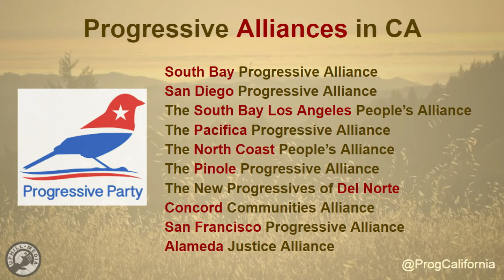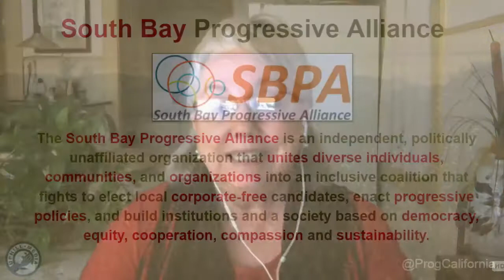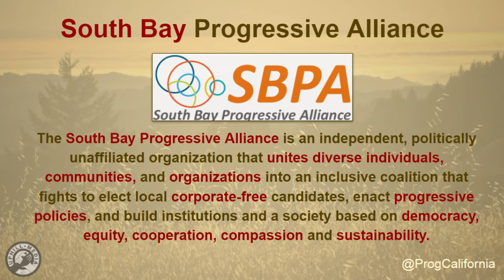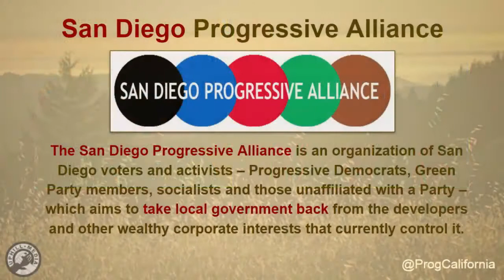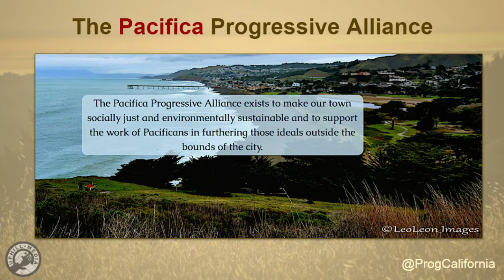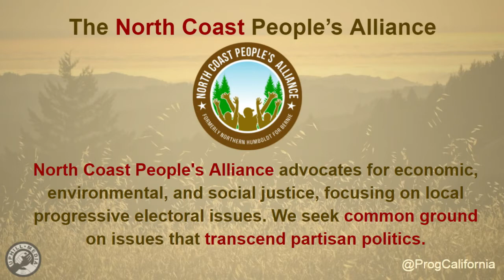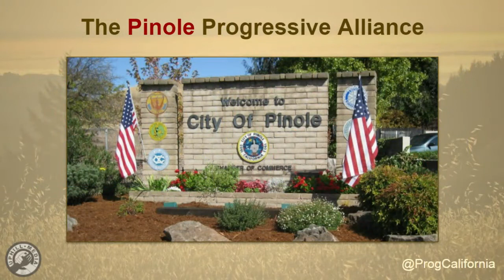Gayle McLaughlin Discusses Building Progressive Alliances on the Progressive California Show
Gayle McLaughlin, candidate for Lt. Governor of California discusses the yoooge success of the Richmond progressive alliance, and the growing list of progressive alliance organizations through out California.

Gayle McLaughlin, Progressive Alliances
Meet Gayle McLaughlin

UHM Promo!